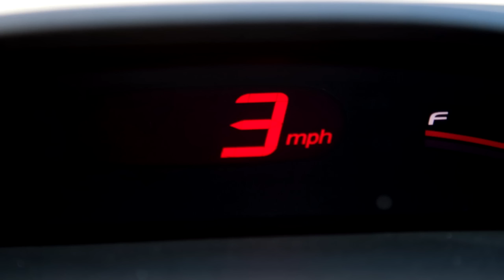3 Ridiculous Questions with Jimmy Kimmel and Kate Upton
Jimmy asks supermodel Kate Upton three ridiculous questions.

3 Ridiculous Questions with Jimmy Kimmel and Kate Upton